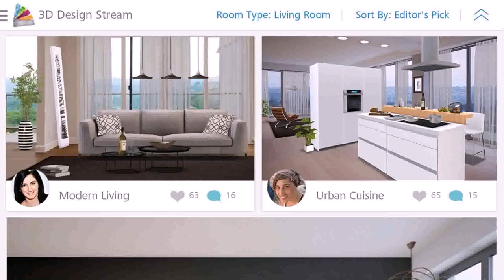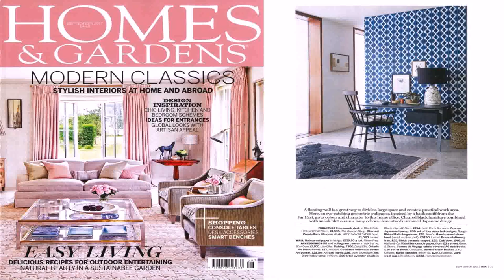Design This Home App Room Ideas - Gif Maker DaddyGif.com (see description)